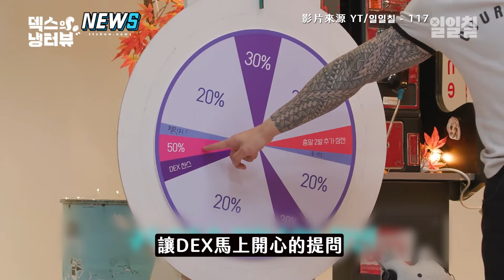【DEX的冰箱採訪】有娜讀書時沒被告白過DEX驚訝 被問理想型秒回「我準備好了」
有娜完全是無死角的美貌😍
怎麼會沒有人跟她告白呢？

影片來源 YT/일일칠 - 117